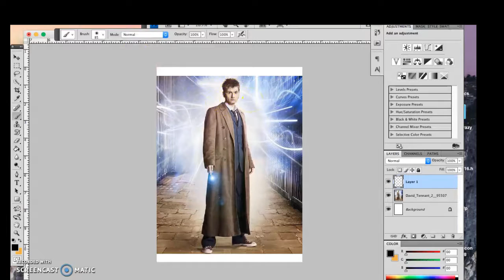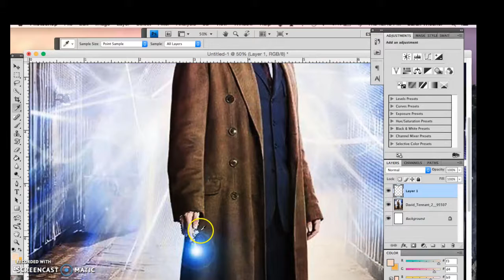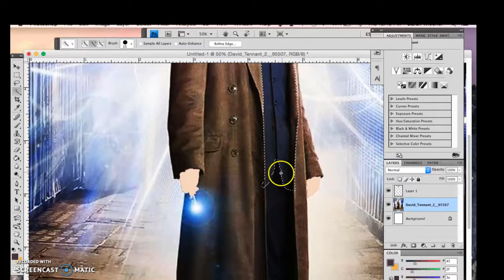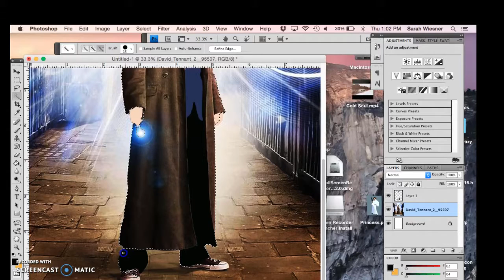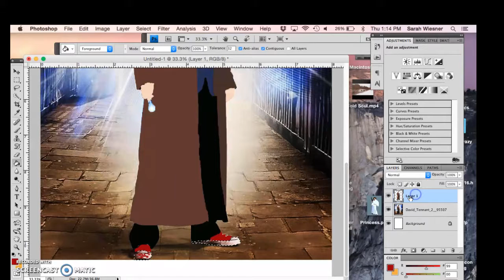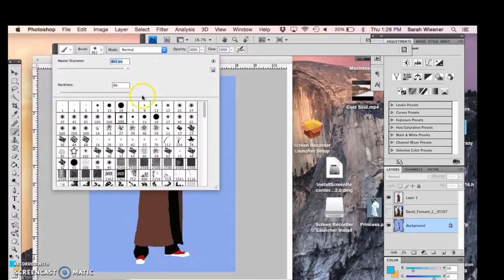How to Create a Cutout Style Image in PhotoShop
This is a tutorial on how to create a cut out style digital drawing.

Tips: Take your time to really choose your selected area, it is easy to do the selecting than it is to clean up edges later with a brush tool.
- Less is more. Don't get freaked out when you see the face change to a flat color for the first time.

Short Cut Tools:

I- eye dropper
G- paint bucket
W- select tool and magic wand